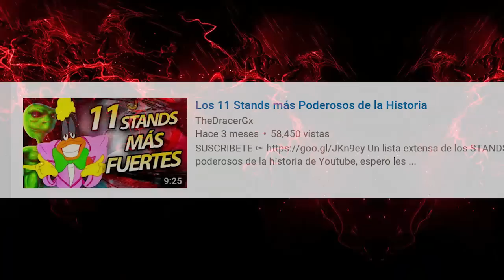Los 11 Stands más Poderosos de la Historia | Parte II